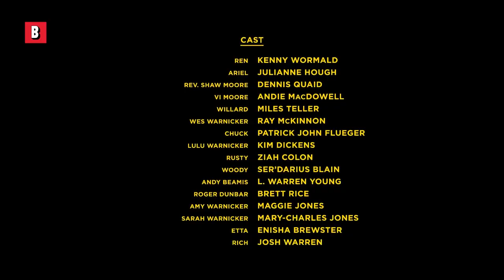Footloose Remake - Ballo finale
Footloose - Ballo finale